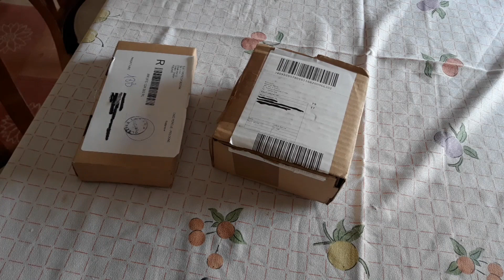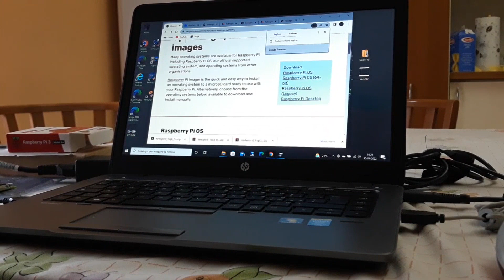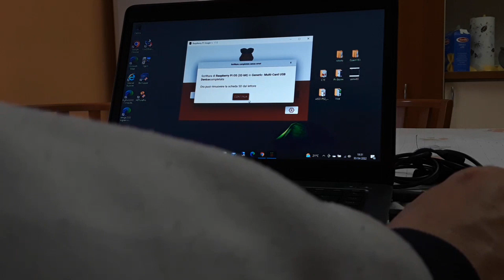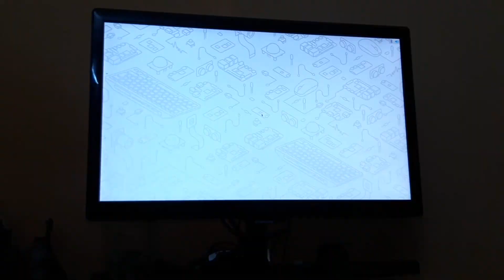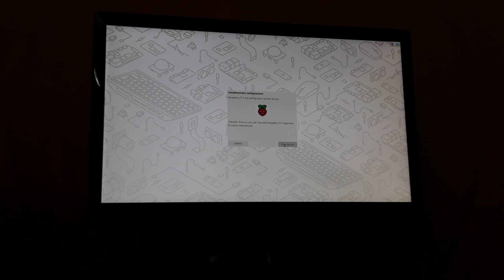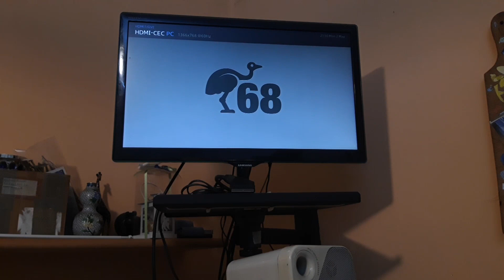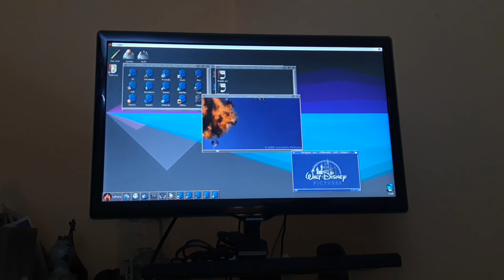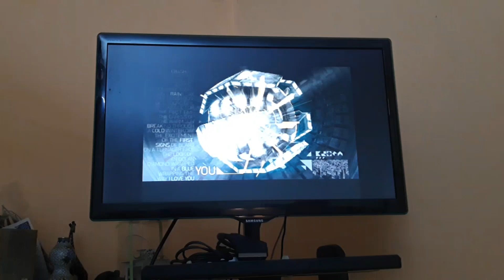Amiga 500 and PI-Storm with RaspBerry PI 3A+ (Emu68 & Caffeine) , test#1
Guarda sul mio secondo canale il video del Raspberry PI 3A+ con RaspOS full: